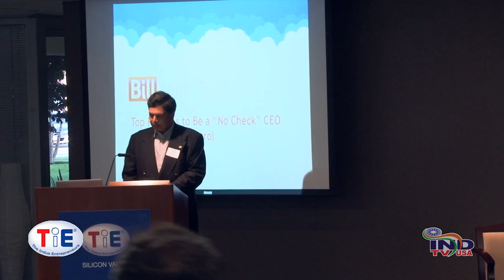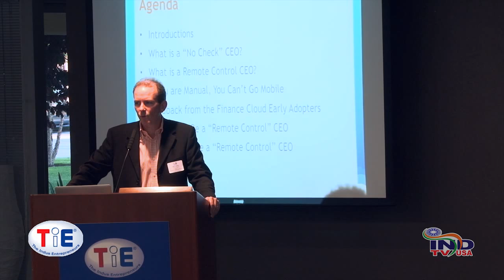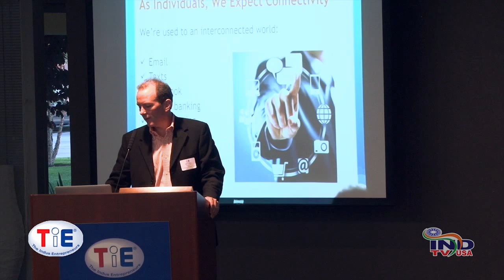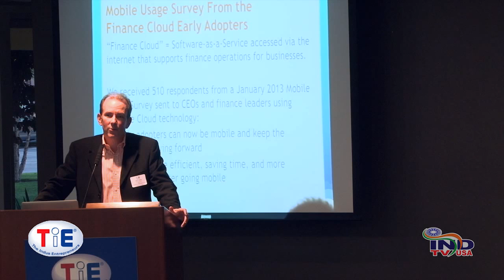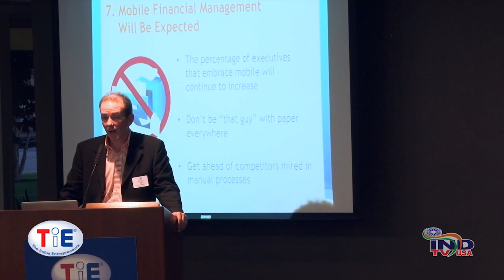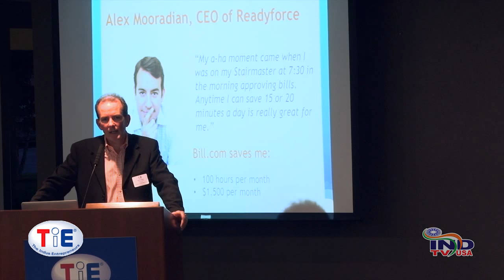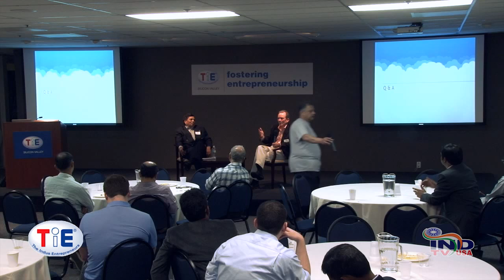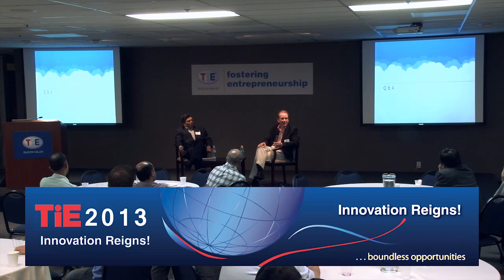TiE Finance: How to manage your company's finance & accounting effectively